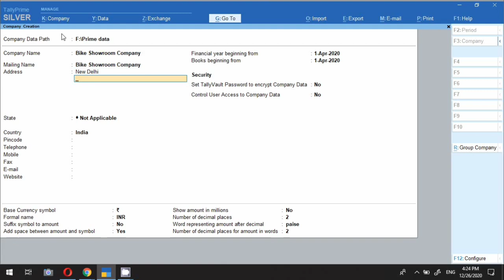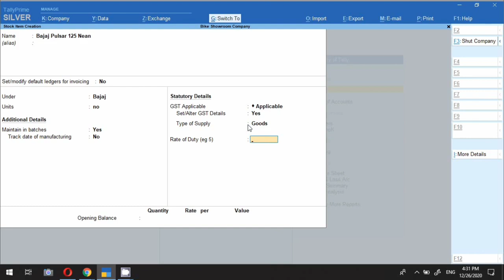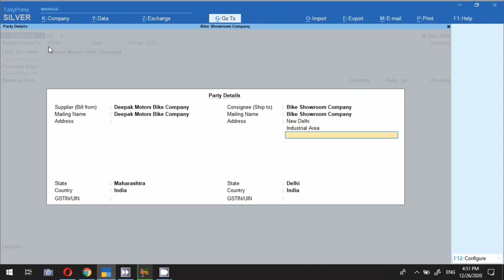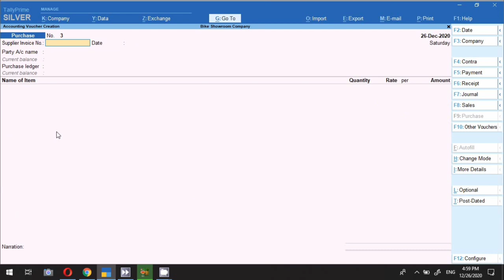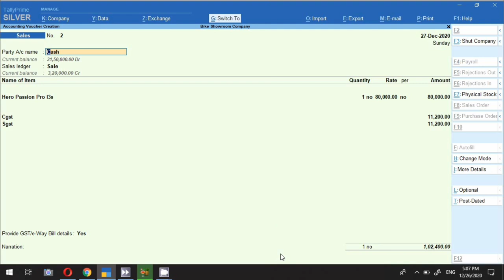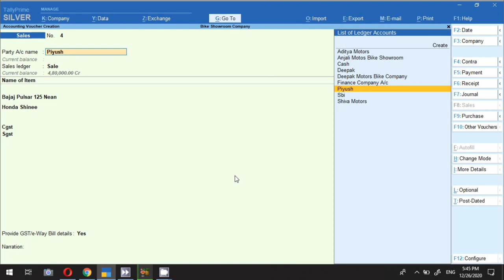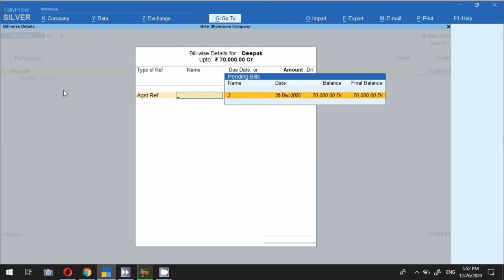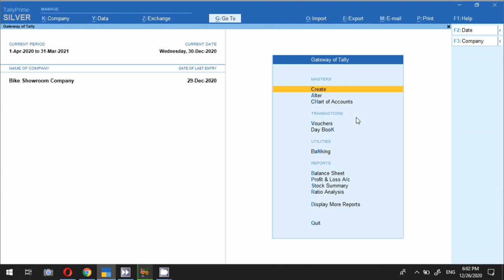Bike Showroom Accounting in Tally Prime l How to do Bike Showroom Accounting in Tally Prime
Hello Freinds,